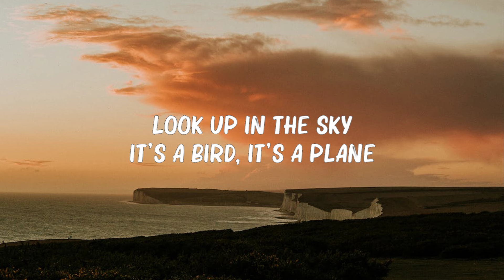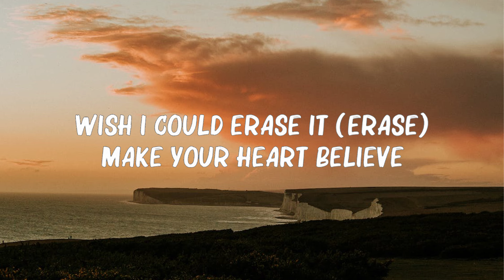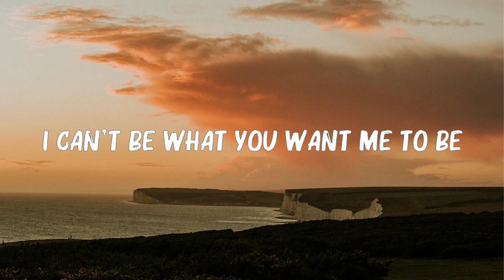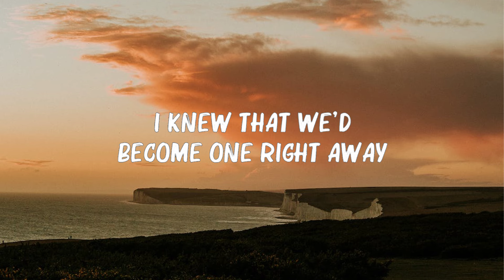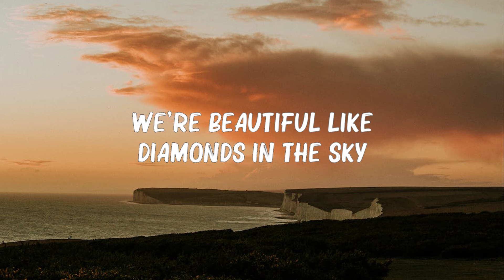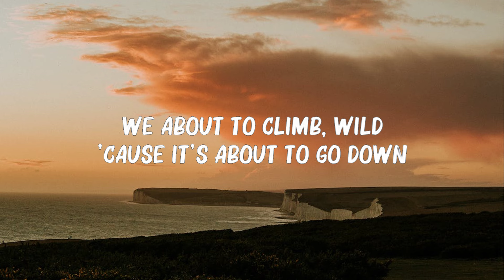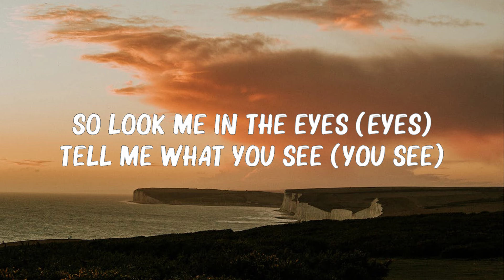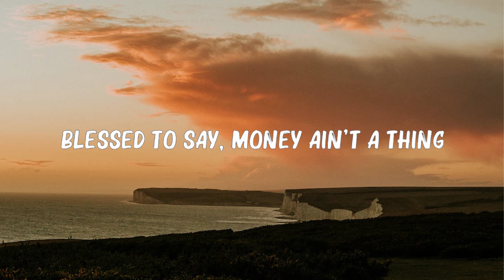Pitbull -..Timber..(Lyrics) ft. Ke$ha | Imagine Dragons, Rihanna,... Mix Lyrics 2023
Pitbull - Timber (Lyrics) ft. Ke$ha | Imagine Dragons, Rihanna,...(Mix Lyrics)